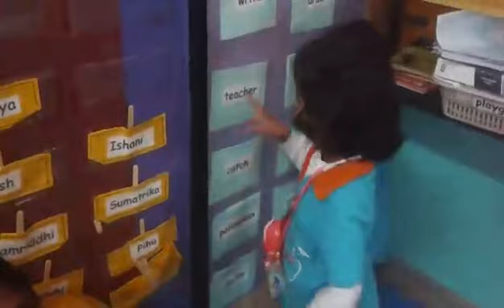Dhruvi recognising words of the month